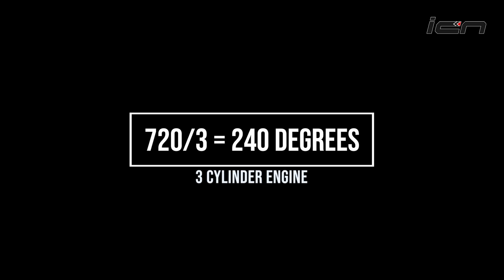3 Cylinder Engines - Working | Pros & Cons | ICN Explains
In this video of ICN Explains, we tell you how a 3-cylinder engines work and their positives & negatives. We also discuss why 3-cyl engines are in great demand and why manufacturers are preferring them now. Engine footages used here for illustration are of Suzuki.
Other ICN Explains video